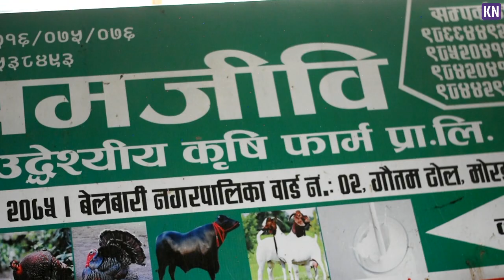KN NEWS - कृषिमा भविष्य देख्ने विक्रम : मासिक आय रु.१ लाख ५० हजार || INTERVIEW OF BIKRAM ||BELBARI !